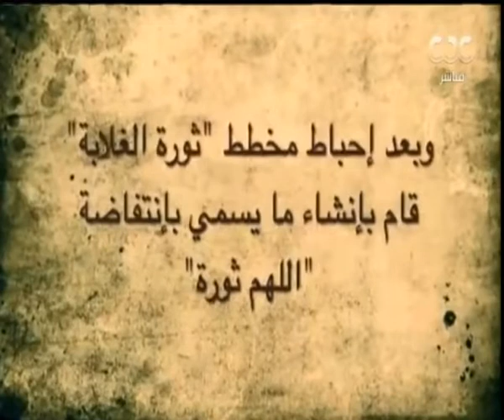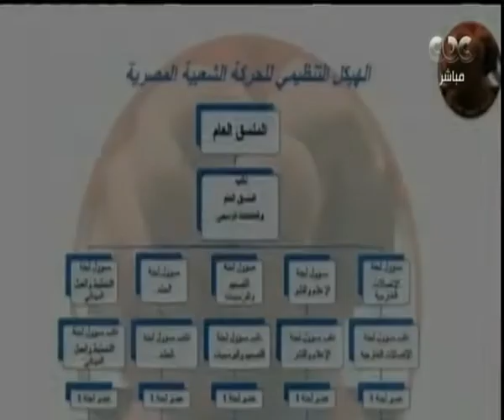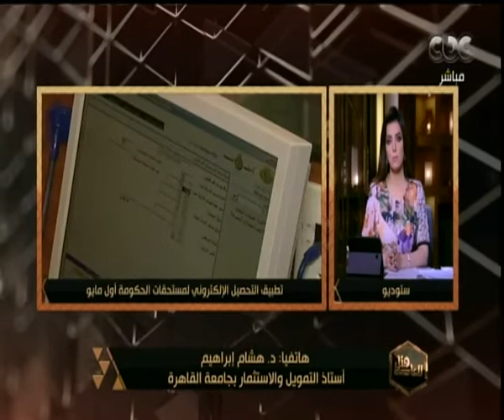هنا العاصمة | تسريبات لمؤسسي الحركة الشعبية الإخوانية تكشف تجنيدهم من دول أخرى | الجزء الأول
حلقة هنا العاصمة - ( مناقشة وتحليل ورصد لأهم الأخبار التي شغلت الرأي العام المصري خلال الساعات القليلة الماضية بجانب فقرة خاصة حول زيارة الرئيس للصين.ومشاركته في قمة "الحزام والطريق للتعاون الدولي"، بجانب فقرة خاصة عن استعدادات الحدائق العامة لاستقبال شم النسيم ) | حلقة بتاريخ 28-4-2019

ضيوف الحلقة
دكتور كريم العمدة - استاذ الاقتصاد الدولي
دكتور محمد رجائي رئيس الادارة المركزية لحدائق الحيوان
 دكتور سيد حسين مدير حديقة الاورمان